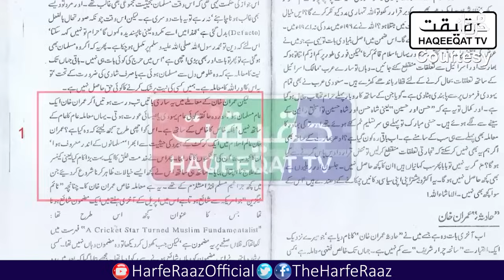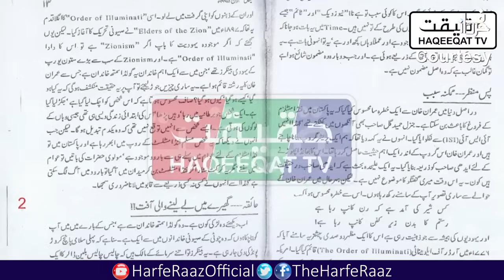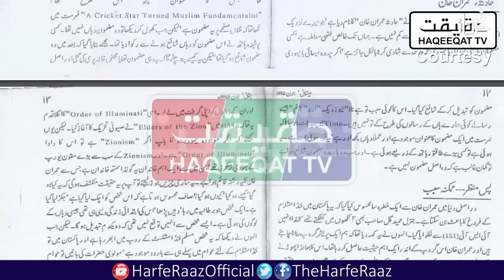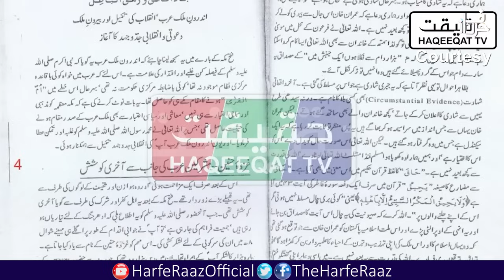Dr Israr Ahmad and Imran Khan | Orya Maqbool Jan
Official YouTube Channel of OryaMaqboolJan